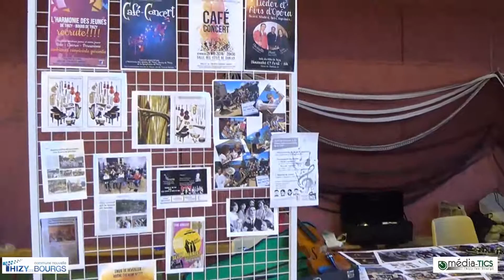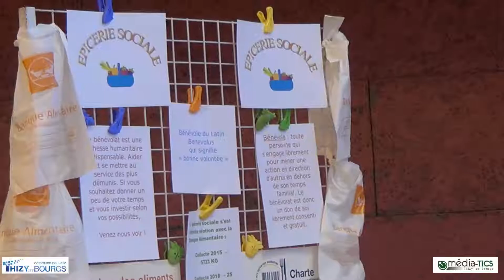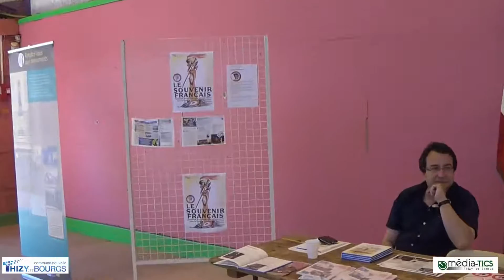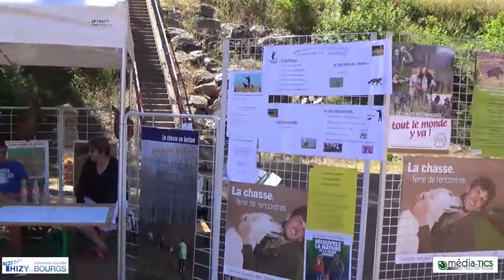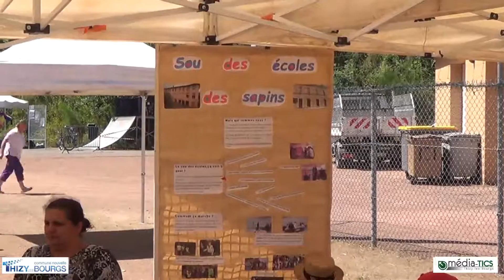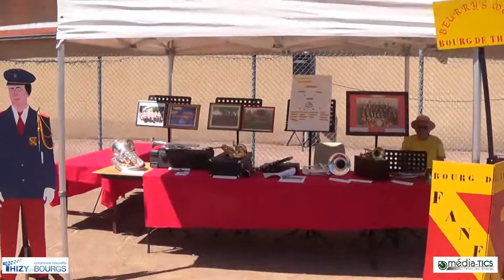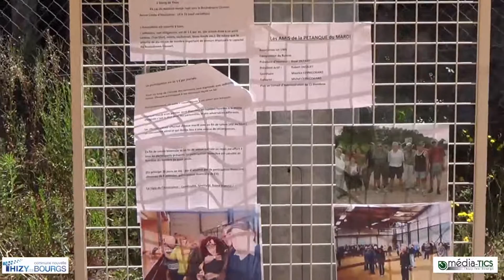2016 FORUM DES ASSOCIATIONS A THIZY LES BOURGS FILM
Vidéo du Forum des Associations à Thizy les Bourgs, le 9 juillet 2016.